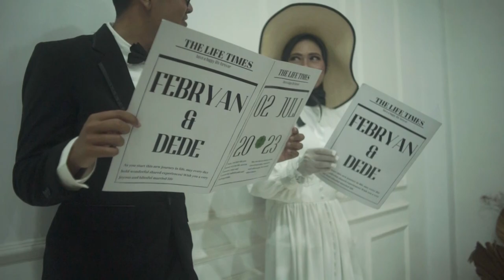Prewedding Session Febryan & Dede / @JVKE - Golden Hour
song By @JVKE - Golden Hour
MUA By Rudiansyah
Video By @ariawisesa9951
Fhoto By @PineTreeProject